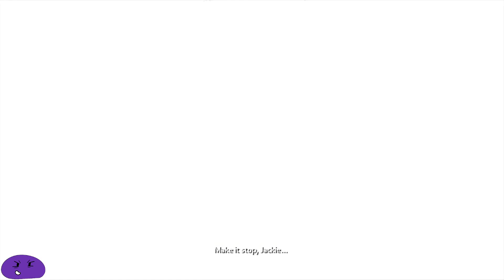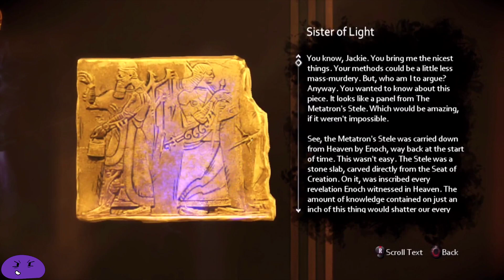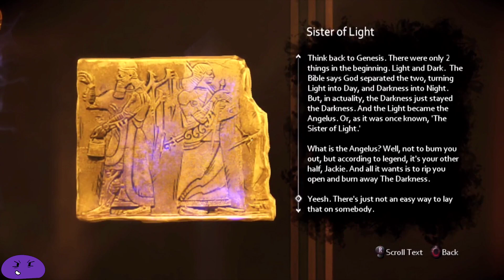The Darkness 2 no commentary let's play Pt 4